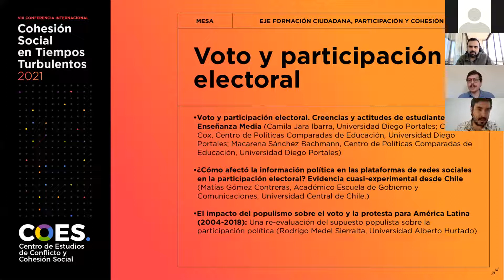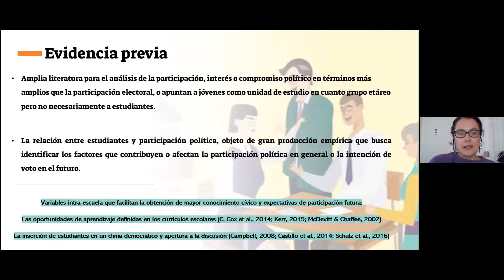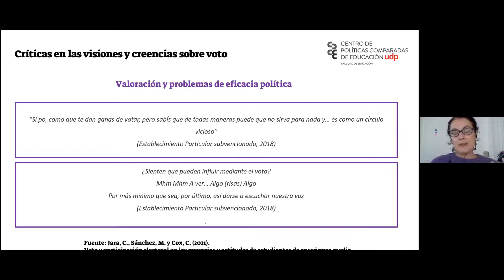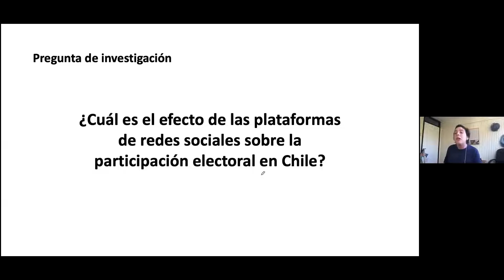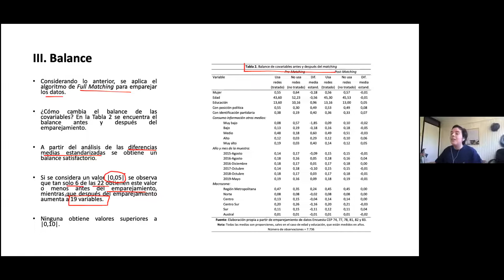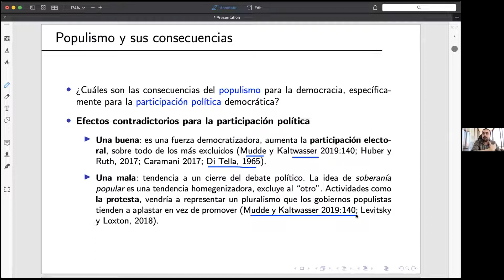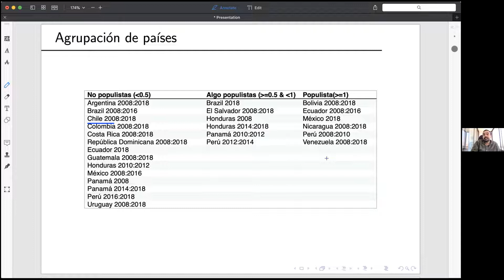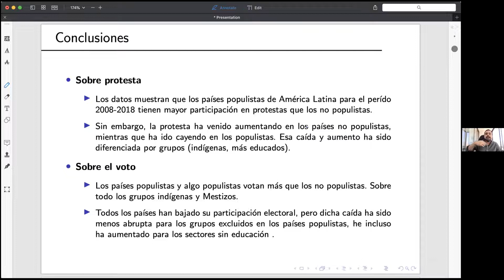Mesa Voto y participación electoral - VIII Conferencia Internacional COES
Mesa Voto y participación electoral. Eje: Formación ciudadana, participación y cohesión social.
Modera: Rodolfo Disi.

Ponencias:
- "Voto y participación electoral. Creencias y actitudes de estudiantes de Enseñanza Media" (Camila Jara Ibarra, Universidad Diego Portales; Cristián Cox, Centro de Políticas Comparadas de Educación, Universidad Diego Portales; Macarena Sánchez Bachmann, Centro de Políticas Comparadas de Educación, Universidad Diego Portales).
Evidencia cuasi-experimental desde Chile" (Matías Gómez Contreras, Académico Escuela de Gobierno y Comunicaciones, Universidad Central de Chile).
- "El impacto del populismo sobre el voto y la protesta para América Latina (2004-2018): Una re-evaluación del supuesto populista sobre la participación política" (Rodrigo Medel Sierralta, Universidad Alberto Hurtado).